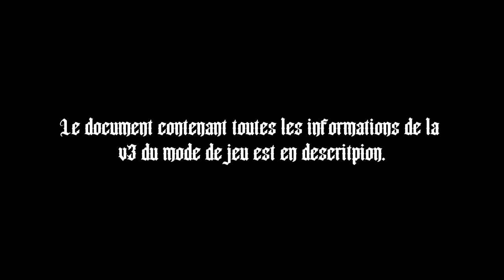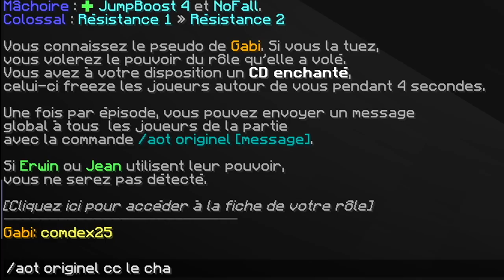EREN JÄGER (AOT UHC)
Eren...

•➤ Attack on Titan UHC. Mode de jeu minecraft, inspiré de l'Attaque des Titans, Attack on Titan, SNK bref... Dans cette partie, trois camps s'affrontent : les soldats, les shifters et les titans.
Mais dans cette partie, nous n'appartiendrons à aucun de ces camps. Aujourd'hui, nous serons seuls, en incarnant Eren.

⚠️ Attention : cette version de AOT UHC spoil la saison 4 de l'animé (les scans ne sont par contre pas spoil).

0:00​​ : Introduction
0:48​​ : Minage
3:40​​ : Enquête et PvP
15:32​​ : Trahison

✦ Musique ♫♩ :

♫♩ - Attack on Titan OST - Erwin Charge (No Copyrights)
♫♩ - ES_Serene Story 2 - August Wilhelmsson
♫♩ - ES_The Final Battle - Experia
♫♩ - ES_Catching the Wind - Philip Ayers
♫♩ - ES_Frozen Thunder - Hampus Naeselius
♫♩ - ES_Epic Voyage - Dream Cave
♫♩ - ES_First Shooter - Bonnie Grace
♫♩ - ES_Armed And Ready 3 - Fredrik Ekstrom
♫♩ - ES_Black Radiance - FormantX

✦ Pack : Encore inconnu au bataillon, veuillez demander en commentaire afin que Bichard vous le donne.